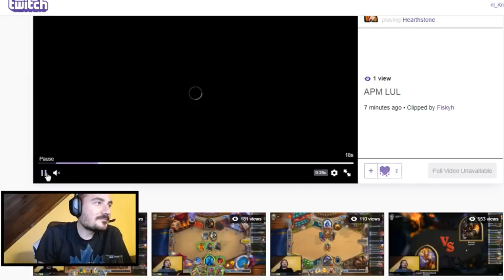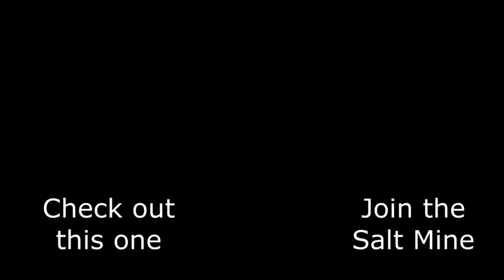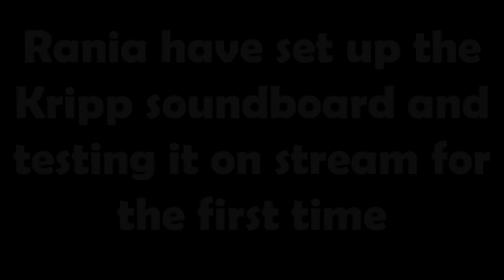Kripp is Salty for 2 Hours Best of 2017 | Salterino Ep.51-60 [Hearthstone Arena]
2 hours of Kripparrian being salty - enjoy. This compilation contains most of the stream moments from October to January 2017.

Audio:
Mother's Son by Topher Mohr and Alex Elena

Hearthstone, originally known as Hearthstone: Heroes of Warcraft, is a free-to-play online collectible card video game developed and published by Blizzard Entertainment. Having been released worldwide on March 11, 2014, Hearthstone builds upon the already existing lore of the Warcraft series by using the same elements, characters, and relics. It was first released for Microsoft Windows and OS X, with support for iOS and Android devices being added later. The game features cross-platform play, allowing players on any device to compete with each other, restricted only by geographical region account limits.